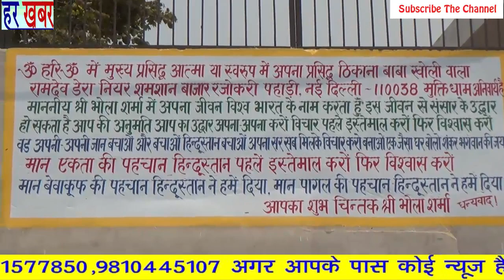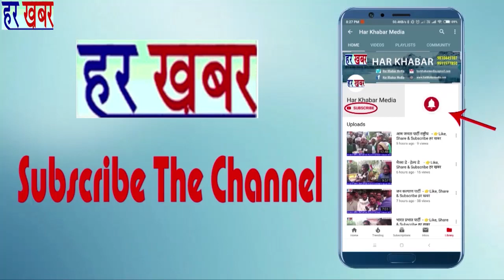चोरी और "ऊपर से सीना जोरी" 👉Like, Share & Subscrib हर खबर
दिल्ली के विजवासन विधानसभा में रजोकरी पहाड़ी में श्मसान घाट की जगह में एक झोपड़ी बनाकर रह रहे है कल रात को उनकी झोपड़ी में चोर कर ली । झोपड़ी के मालिक ने दिल्ली पुलिस के पास जब FRI दर्ज करने गए उल्टा दिल्ली पुलिस ने भोला शर्मा को गाली गलौज देनी शुरू कर दी एक तो भोला शर्मा के झोपड़ी में चोरी ऊपर से दिल्ली पुलिस का ऐसा बर्ताव इस फैमली के साथ हो रहा है तो आप समझ सकते है कैसे इंसाफ मिलेगा ?